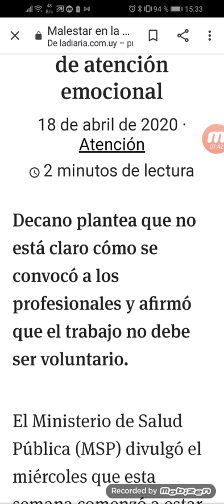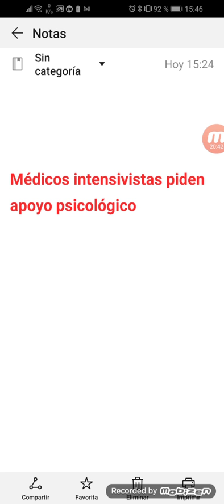CTI Uruguay pandemia I/lo psicológico en médicos intensivistas:febrero2021(DEBIÓ PASAR 1 AÑO?)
al año de la pandemia?
antes no se habían dado cuenta?
hay apoyo psicológico en los cti del Uruguay?

LOS MÉDICOS NO SON PSICÓLOGOS Y, LOS PSICÓLOGOS NO SOMOS MÉDICOS!
 (SI LO SOMOS COMO ES EN MI CASO, NO ES ROL CUANDO ESTOY EN OTRO ROL!!!)